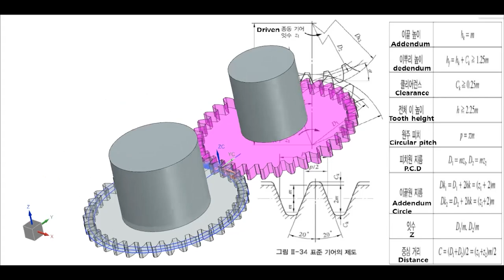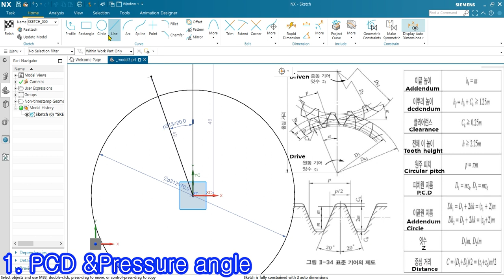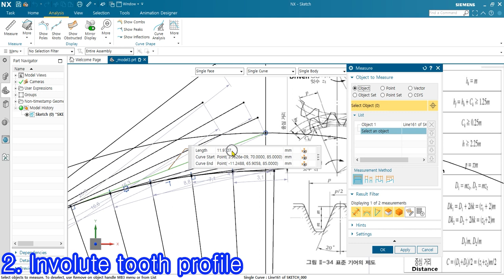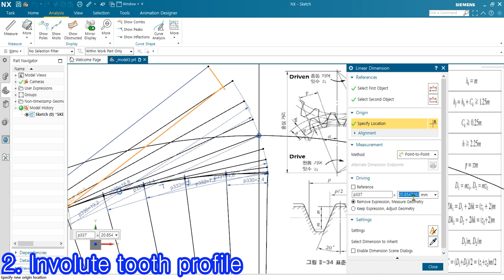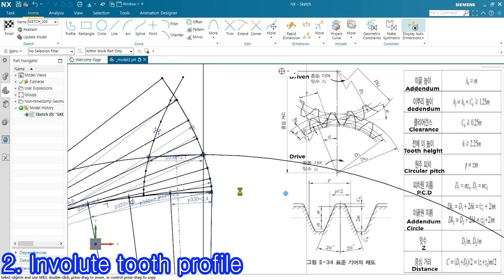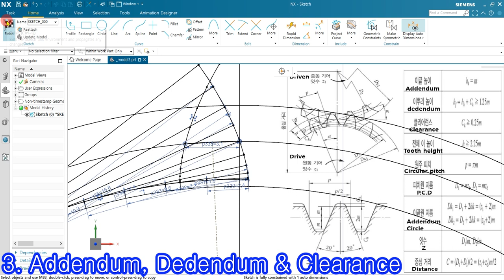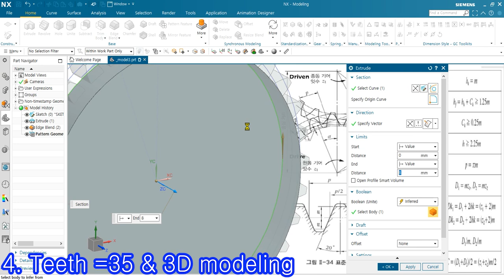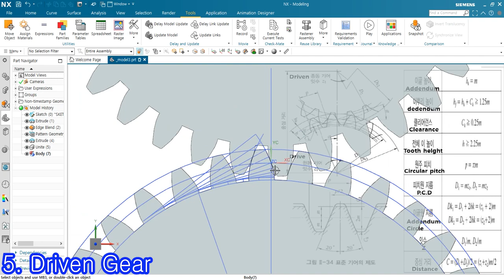How to accurately model an involute spur gear ; 평기어 정확하게 모델링하기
Gear specifications
모듈(Module) : 2.0
압력각(Pressure Angle) : 20도
) : 35

- 00:15 피치원&압력각 그리기(Drawing PCD & Pressure Angle)
- 01:51 인벌류트 스플라 인 치형 그리기( Drawing Involute  Spline Profile)
- 12:43  이끝원, 이뿌리원, 클리어런스 설정(Drawing Addendung, Dedendum & Clearance)
- 14:27  3D modeling
- 18:30 종동기어 그리기( Drawing a Driven Gear)